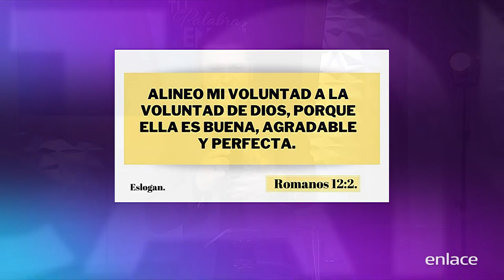Joe Ferreyra - Bendición familiar - Maratónica - Enlace TV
Dios fluirá en tu familia con una unción de milagros. Recibe Su bendición. Puedes sembrar en el botón de Donar o bien ingresando a